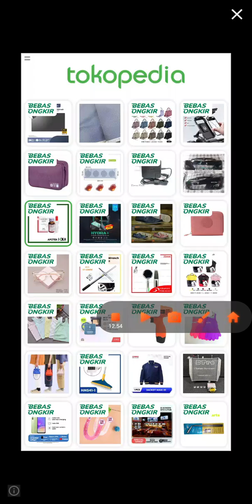🏅 Action Balls: Gyrosphere Speed Run| New Level Walkthrough Challenge 🔥| Android Games/iOS Games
🏅 Action Balls: Gyrosphere Speed Run| New Level Walkthrough Challenge 🔥| Android Games/iOS Games Levels

Levels 146-150

Do you love fun ball games with realistic physics & tons of obstacles? Join Action Balls, the addicting ball race where you should roll the ball through unexpected barriers to finish. Master the ball control and collect the maximum game points to complete all levels like a boss!

Action Balls - Gyrosphere Race Gameplay | Walktrough | Levels 146-150

Bola Balap Liar - Girosfer
Got new world, 2 Skin Balls
Finish Special Tournament to get new Ball
Unlock new world, new skin balls, new trails,

going balls game
going balls game play
gaming
Android Games
iOS games
speed run
hard level
Walkthrough